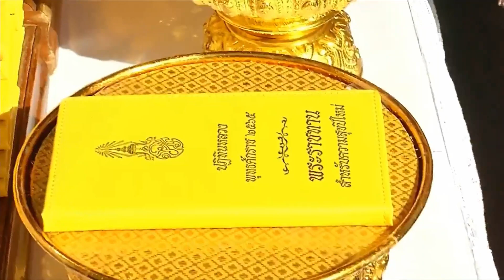ทุกภาคส่วนร่วมลงนามถวายพระพรเนื่องในโอกาสวันปีใหม่ 2565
นายกรัฐมนตรี คณะรัฐมนตรี รวมทั้งผู้แทนหน่วยงานภาครัฐ ภาคเอกชน และประชาชน ร่วมลงนามถวายพระพรเนื่องในโอกาสวันปีใหม่ 2565.